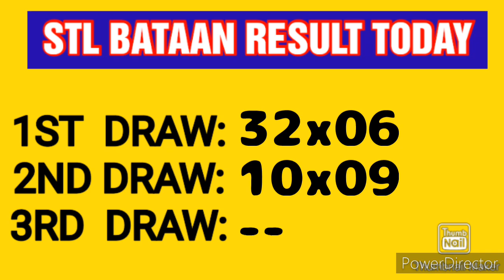STL BATAAN RESULT TODAY 2ND DRAW MAY 25, 2023 4PM